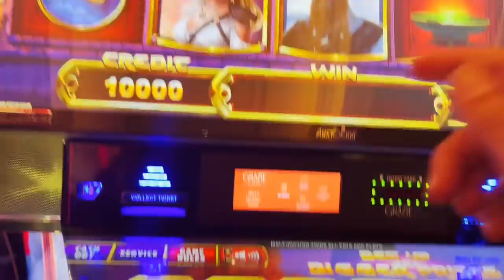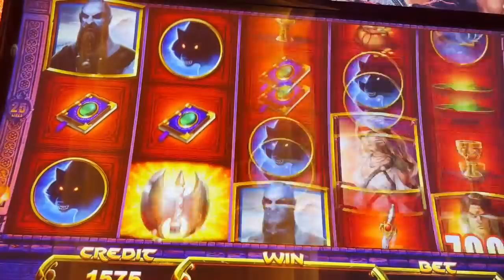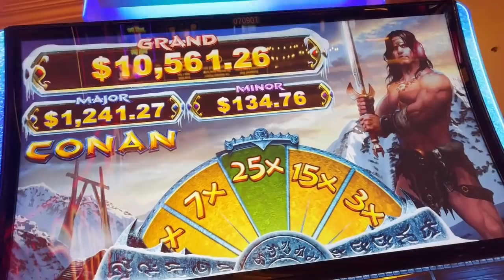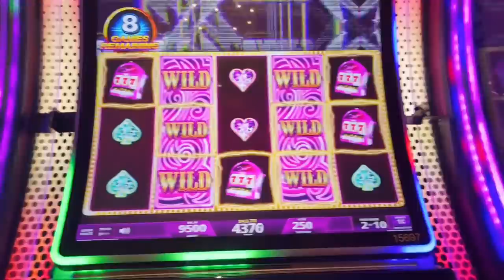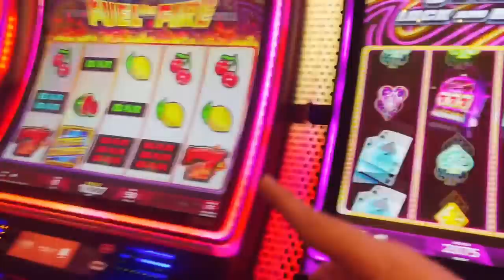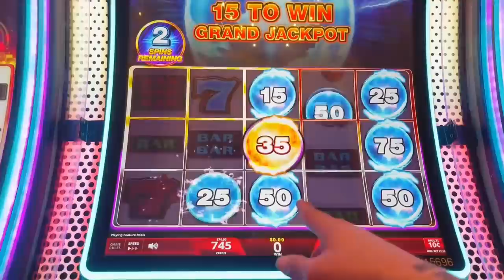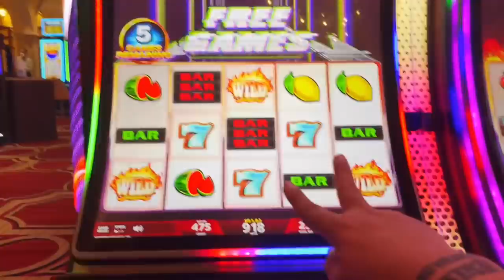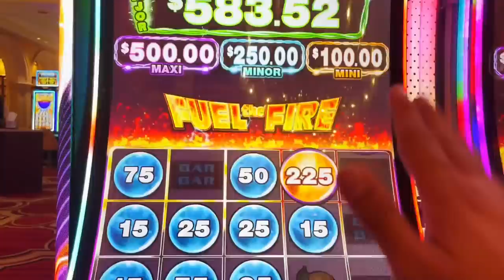THE AMAZING DAY CONTINUED HAYWIRE LINK!!!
MY AMAZING DAY CONTINUED!!!